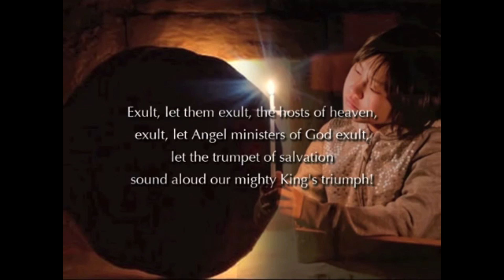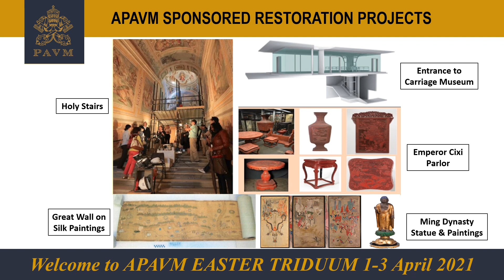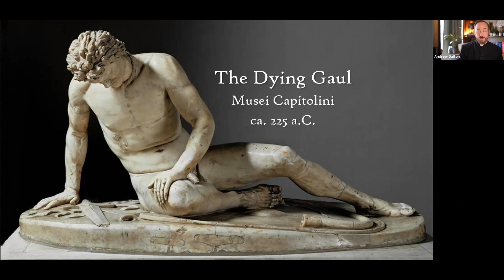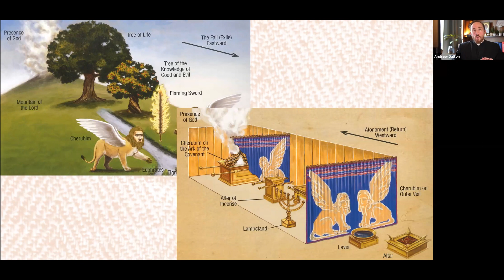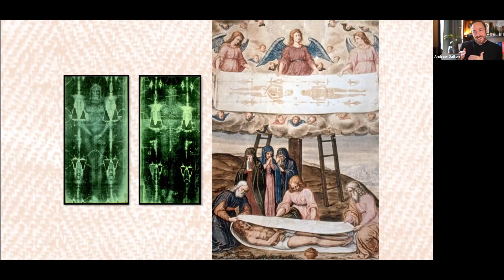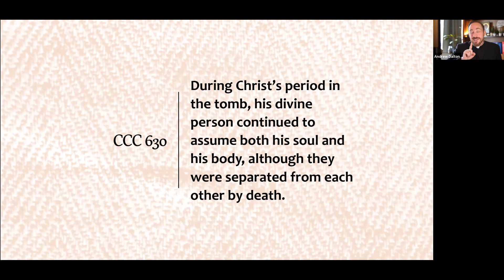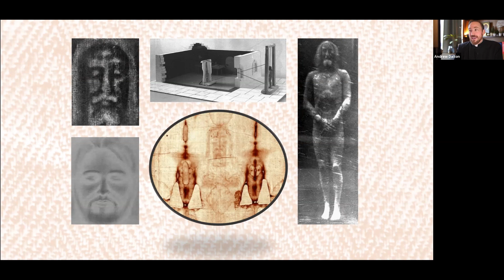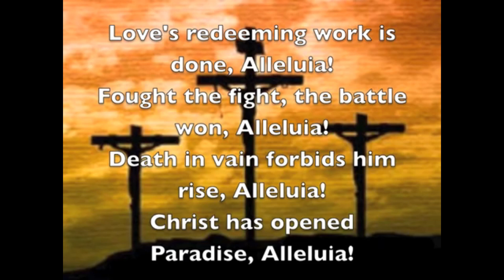EASTER TRIDUUM: Jesus & The Shroud of Turin - Easter Vigil 3 Apr 2021